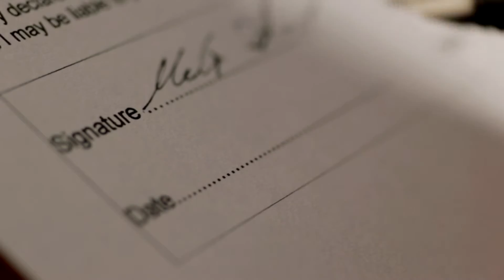Next Avenue Moments | Planning for your own funeral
Jeff Kleczka of Prasser Kleczka Funeral Homes in Milwaukee, Wisconsin talks about the benefits of pre-planning your own funeral wishes.